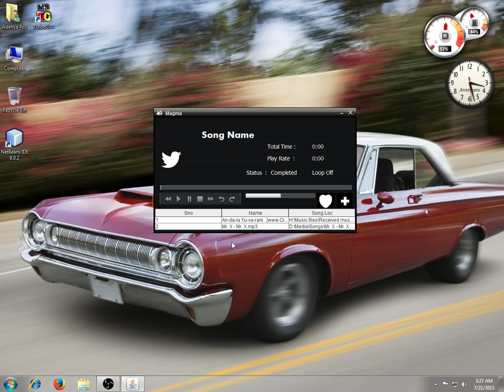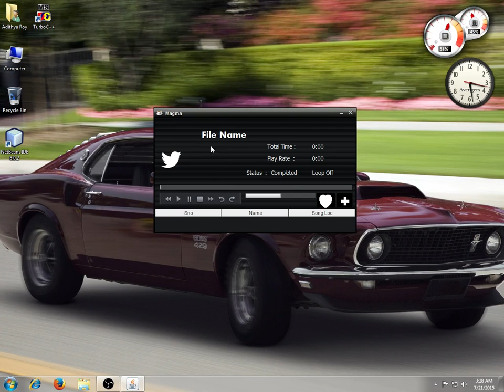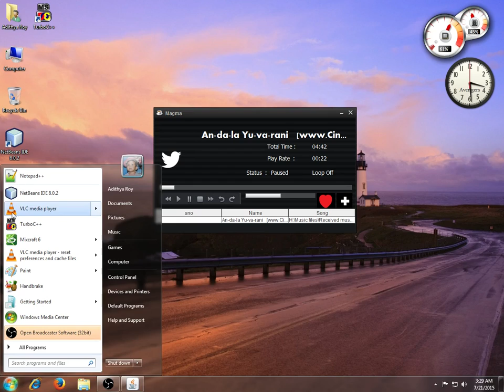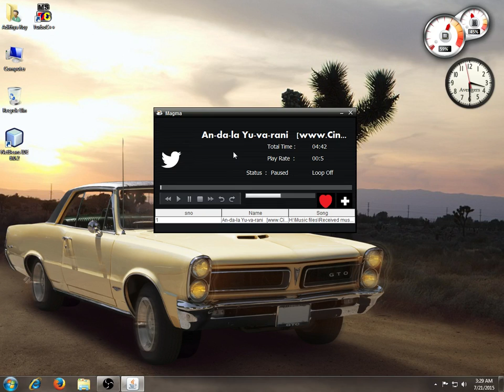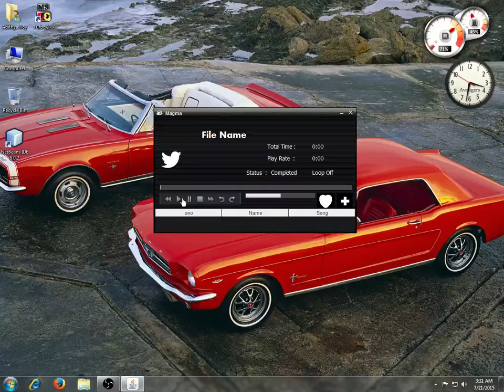Java music player V2.0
This is my music player in java Magma   version 2.0